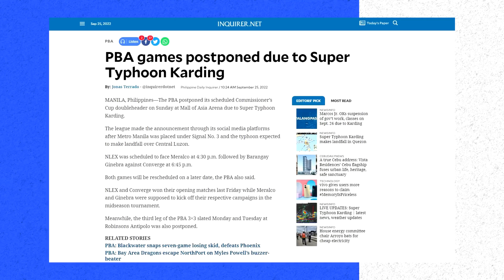Ito ang MGA PANGPA-LITONG OFF-BALL MOVEMENT ng Converge!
May iilang mga well-executed plays ang Converge na nagpa-wala sa depensa ng Dyip. Dapat kaninang hapon pa ang video na ito kaso napa-sarap tulog ko hahaha